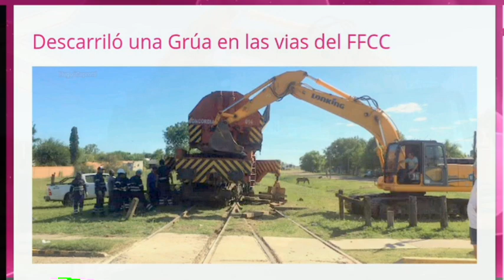BINGO!!! Ahora DESCARRILÓ la GRÚA 😵😠😱 del Urquiza Cargas Trenes Argentinos Cargas 21-01-2021